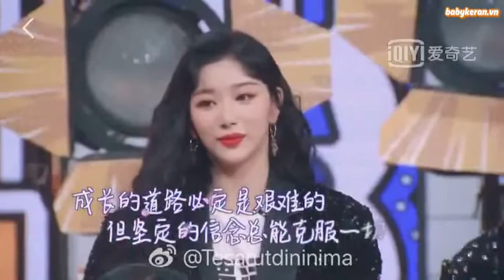[Vietsub] Lục Kha Nhiên 陆柯燃 Lu Keran KLu chính là một người rất đáng iu~